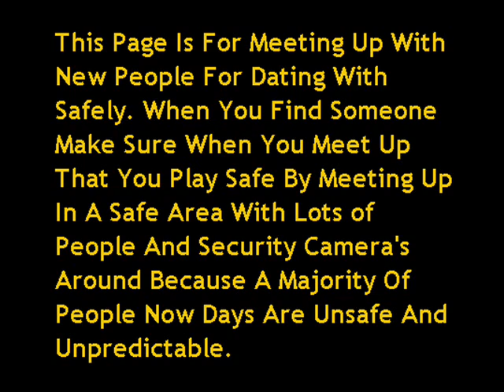Wells In Somerset Dating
Dating.